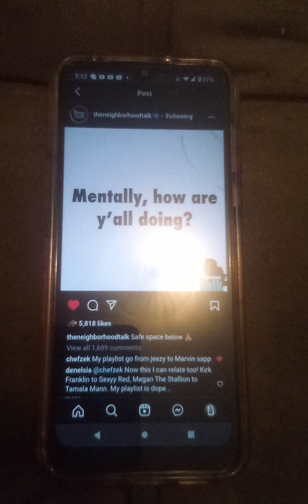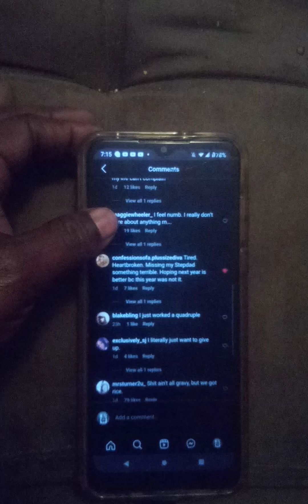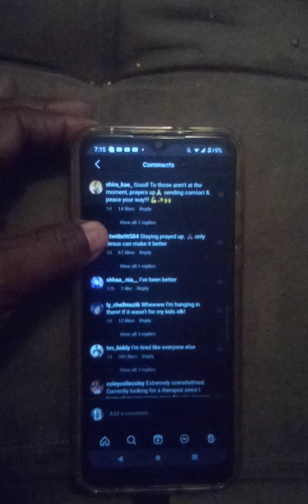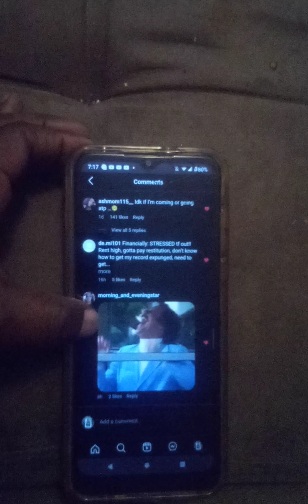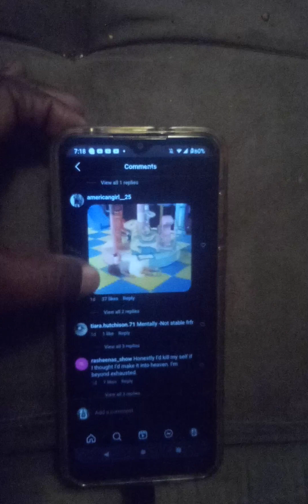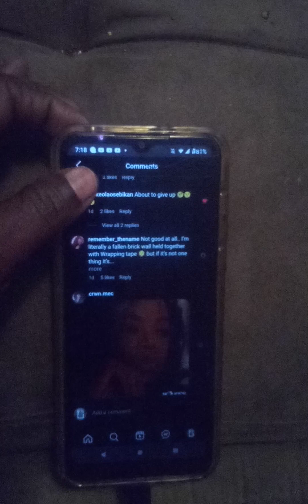How y'all feeling?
Custom-Made TShirts 😍
Make Great Stocking Stuffers!

UNIQUE Gemstone  Money 💎💸💱

Backpack or Duffle Bags for the New Year 🎇🎆

The other ladies will gasp air in green envy when they see it! 🏆

Wrapped as presents! 🎁

👁️GenYes Wear!👁️Attire for young and older ladies & gents to boast in.

Without saying a word.🤐

You let the world know what you are 🏋🏿‍♀️🏋🏿‍♀️🌎🌍

When step outside in your decadence! 🪄

Every direction the wind blows✨✨✨✨✨

Slide into your sliders.

Oh My! How they keep your feet toasty & warm.

Sipping from that Sexy B!tch Pint Glass
or Wine Tumbler.

While reading Denelsia's latest book.

Journaling thoughts in your new Wealth Grimoires.

I know ALL my friends will love this!

They will get sexy pictures and decor for their DIVA Bathroom! 🛁

I have plenty books and journals ☺️🎒

Bags to carry them in if you need them as well! ❤️‍🔥💋

New 🌹 Amazon Influencer Page 🌹- Products Coming Soon!

Oh My! Where's the mistletoe? 😂